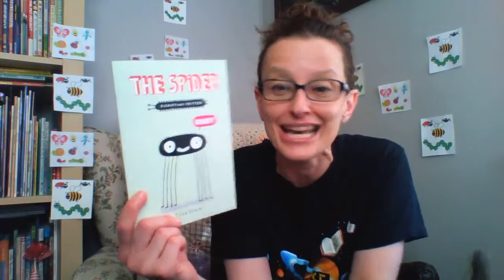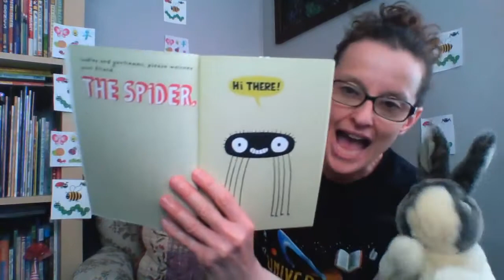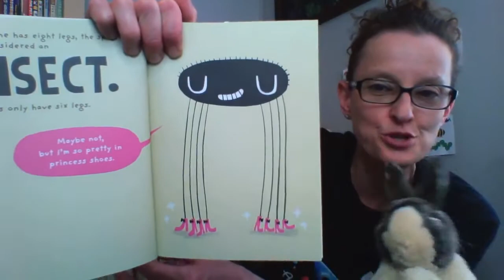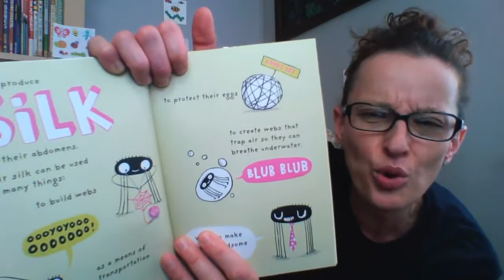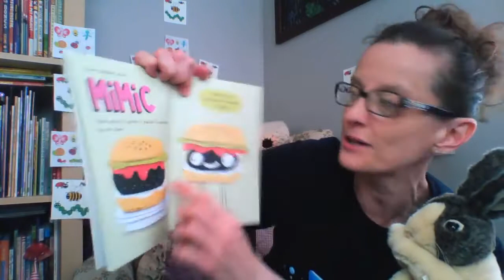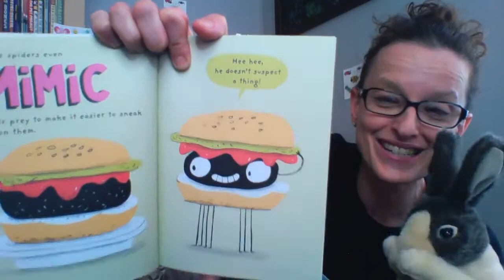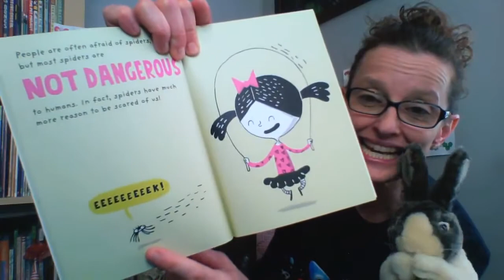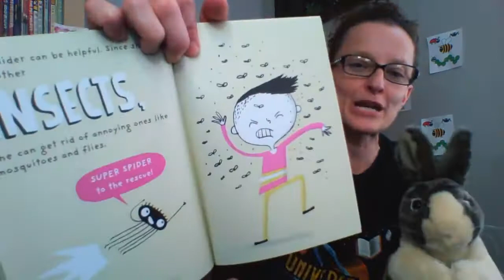The Spider by Elise Gravel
Miss Mel from Marple Library is reading ‘The Spider’ written and illustrated by Elise Gravel.